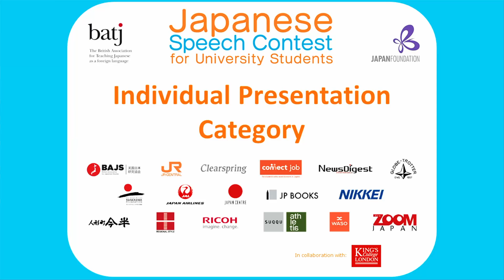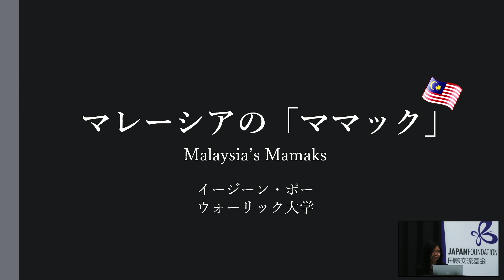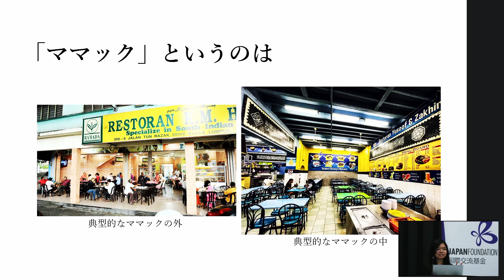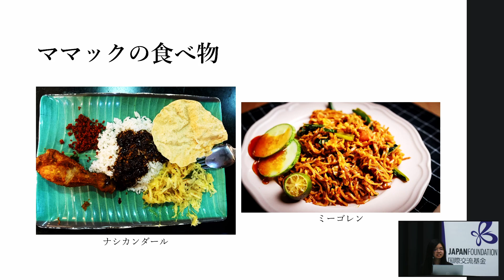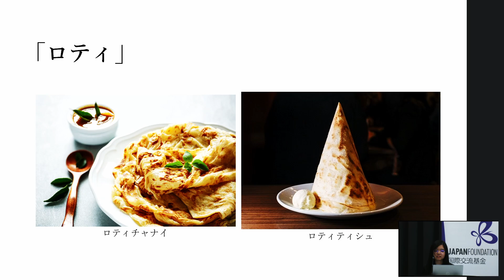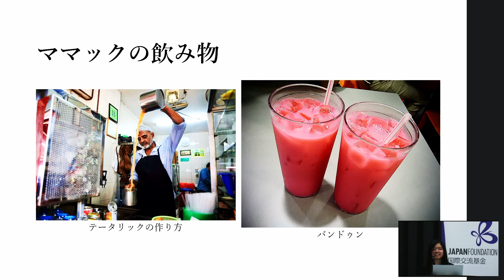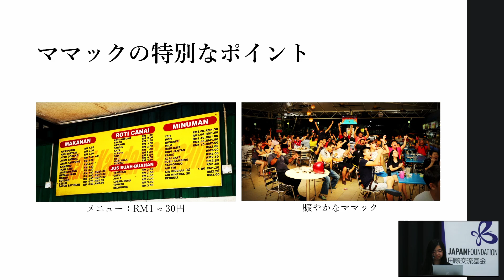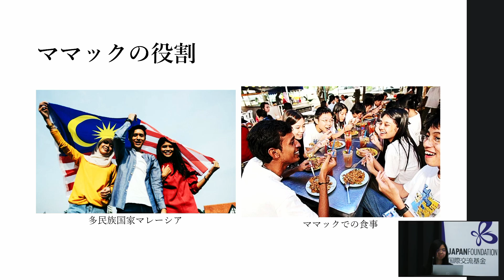18th SpC – Individual Presentation Category – Ee Jean Poh - University of Warwick